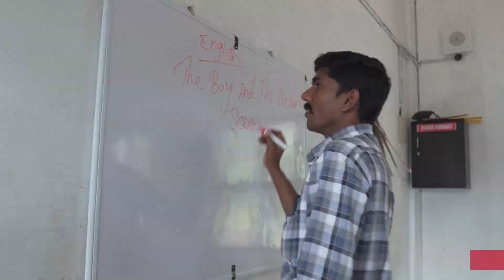രണ്ടത്താണി അൽമനാർ സ്കൂളിലെ അൽ ഫിത്റ വിഭാഗം ട്രാഫിക് ബോധവൽക്കരണ സന്ദേശ പരിപാടി സംഘടിപ്പിച്ചു.